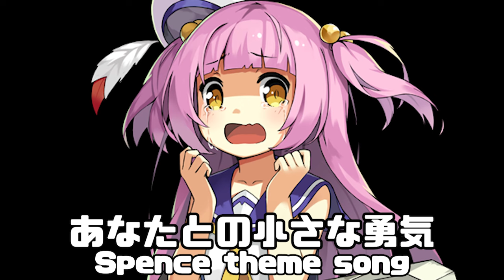あなたとの小さな勇気 - Spence theme song